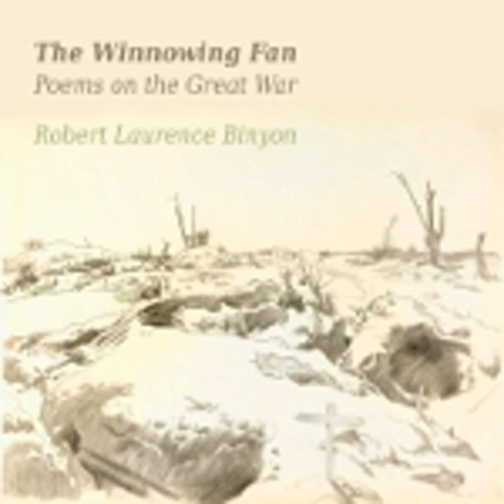THE WINNOWING FAN: POEMS ON THE GREAT WAR by Robert Laurence Binyon FULL AUDIOBOOK | Best Audiobooks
►The Winnowing Fan: Poems On The Great War by Robert Laurence Binyon (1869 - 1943) full free audiobook

Table of contents:
00:00:00 01 - The Fourth Of August
00:01:59 02 - Strange Fruit
00:03:54 03 - The New Idol
00:05:08 04 - The Harvest
00:06:23 05 - To The Belgians
00:08:19 06 - Louvain
00:10:26 07 - To Goethe
00:12:04 08 - At Rheims
00:14:22 09 - To The Enemy Complaining
00:15:37 10 - To Women
00:17:11 11 - For The Fallen
00:19:15 12 - Ode For September

Language: English
Duration: 00:25:36